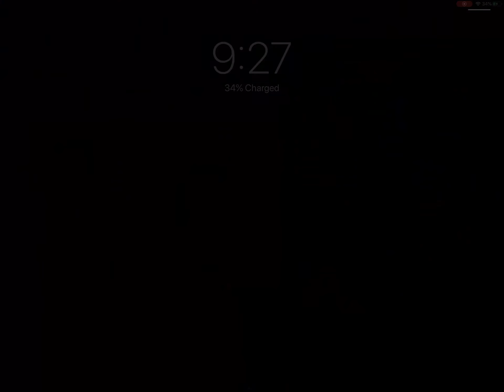Mobile legends: bang bang with alpha!!!